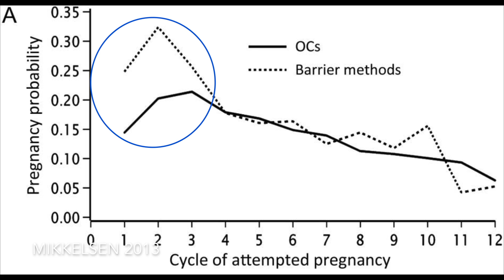Do Birth Control Pills Hurt Your Future Fertility? Truth From a Fertility Doctor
Natalie Crawford, MD - a board certified OBGYN and REI, discusses one of the top questions she gets asked - all about the pill and how it works and the impact on future fertility. Learn abut combined oral contraceptives (estrogen and progesterone pills), also called "the pill" and understand your options best from an expert. Fight misinformation about contraception with knowledge.

Studies supporting:

Girum T, Wasie A. Return of fertility after discontinuation of contraception: a systematic review and meta-analysis. Contracept Reprod Med. 2018;3:9. Published 2018 Jul 23.

Barnhart KT, Schreiber CA. Return to fertility following discontinuation of oral contraceptives. Fertil Steril. 2009;91(3):659-663.

Davis AR, Kroll R, Soltes B, Zhang N, Grubb GS, Constantine GD. Occurrence of menses or pregnancy after cessation of a continuous oral contraceptive.

Gnoth C, Godehardt D, Godehardt E, Frank-Herrmann P, Freundl G. Time to pregnancy: results of the German prospective study and impact on the management of infertility. Hum Reprod. 2003;18(9):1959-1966.

Farrow A, Hull MG, Northstone K, Taylor H, Ford WC, Golding J. Prolonged use of oral contraception before a planned pregnancy is associated with a decreased risk of delayed conception Hum Reprod. 2002;17(10):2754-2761.

Mikkelsen EM, Riis AH, Wise LA, Hatch EE, Rothman KJ, Sørensen HT. Pre-gravid oral contraceptive use and time to pregnancy: a Danish prospective cohort study. Hum Reprod. 2013;28(5):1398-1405.

*note: many people who cite the opposite reference very old studies ( more than 20 years old) which utilize high dose EE pills (no longer used for contraception) and/or are poorly done in study design. The studies listed here support the highest quality evidence on this topic by respected leaders in the field. Further evidence supports that not only of combined oral contraceptives “the pill” not decrease future fertility, even continuous pill usage (no placebo pills) and prolonged duration of pill use is not associated with significant differences.